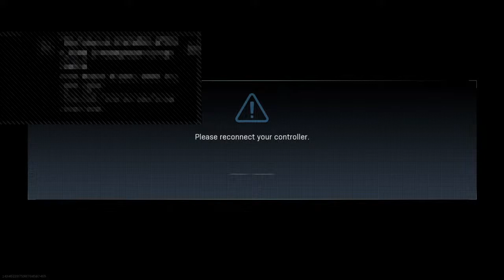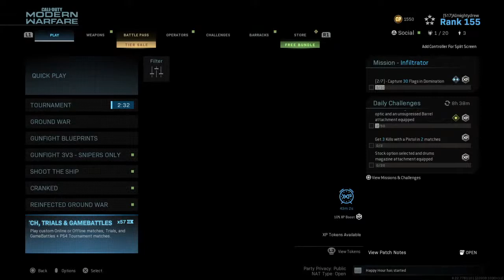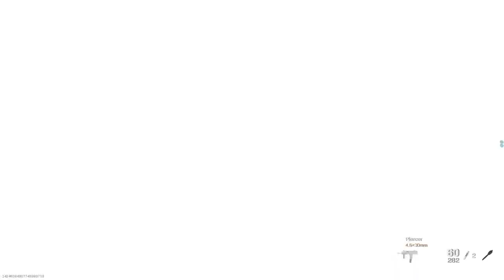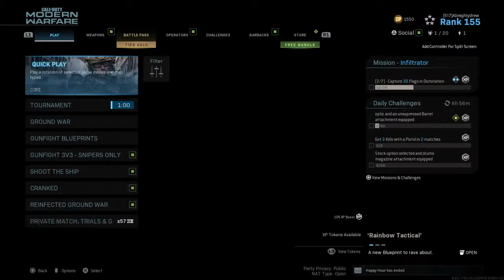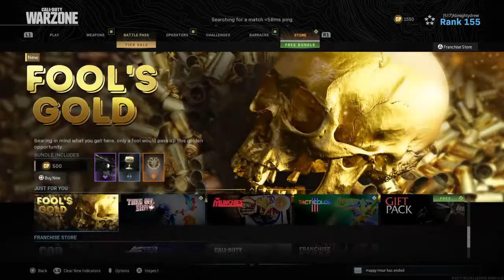AlmightyDrew's Live PS4 Broadcast